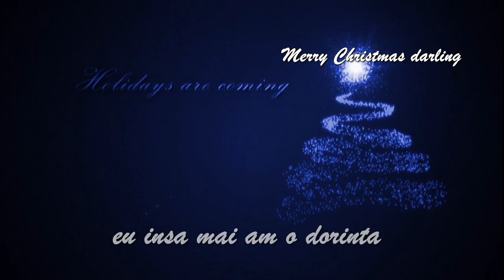Merry Christmas darling THE CARPENTERS (lyrics)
Craciun Fericit !!

Greeting cards have all been sent
The Christmas rush is through
But I still have one wish to make
A special one for you

We're apart, that's true
But I can dream
And in my dreams
I'm Christmasing with you
Holidays are joyful
There's always something new
But every day's a holiday
When I'm near to you
The lights on my tree
I wish you could see
I wish it every day
The logs on the fire
Fill me with desire
To see you and to say
That I wish you Merry Christmas
Happy New Year too
I've just one wish
On this Christmas Eve
I wish I were with you

Videoclipul este blocat în unele țări.:Germania
Detalii privind drepturile de autor:

"Carpenters-Merry Christmas Darling (Single Version)", Înregistrarea sunetelor administrat de:
UMG

traducerea si adaptarea Aloma Princess Blue